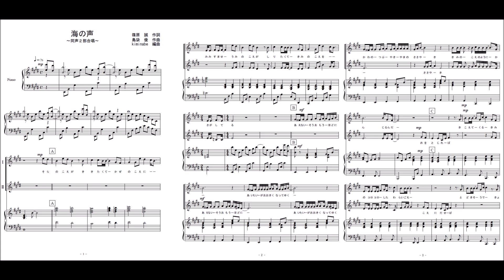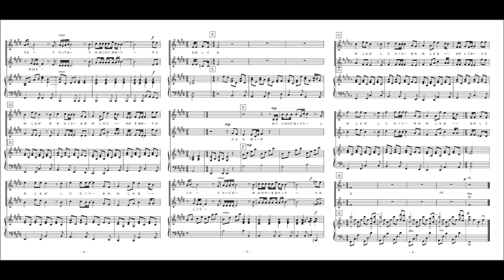au CM 海の声（同声二部合唱）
「海の声」の同声二部合唱版（参考音源）です。楽譜はこちら。